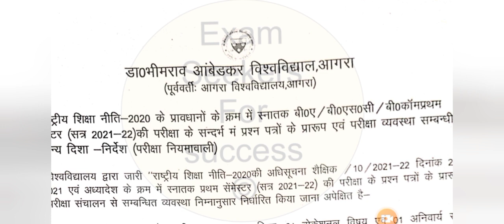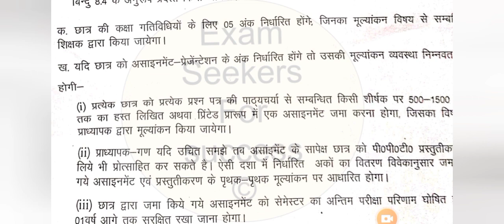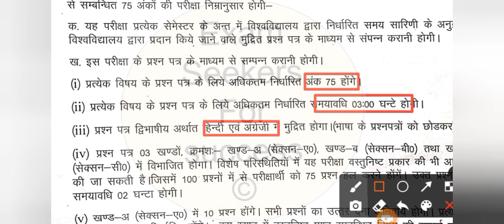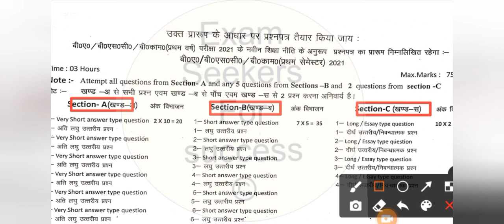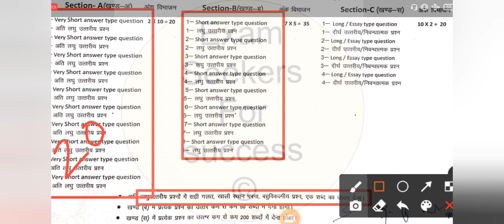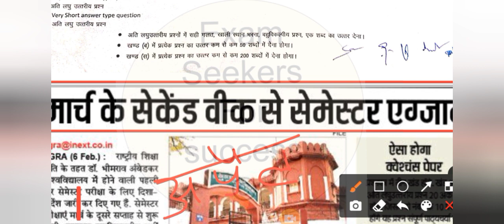agra university exam date Dr Bhimrao Ambedkar University exam date 2022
आज की आगरा यूनिवर्सिटी की मुख्य न्यूज़ है ba , bsc , b.com 1st year 1 semester ke exam 8 March se shuru ho rahe Hain

agra university exam date
Agra university latest news today

drbhimraoambedkaruniversityexamnews today

agrauniversitybapreviousyearquestion paper
 dbrau re exam result
 gurugram university exam 2022
 ma private form 2022
mdu exam updates 2022
prsu exam form 2022
last date rmlau examination form 2022 kaise bhar university university exam 2022 up b.  ed 1st semester exam date 2022
up bed first semester exam date 2022
about dr br ambedkar agra college agra
agra university re exam result
ba third year exam date 2022
ba 2nd year exam date 2022
ba ke paper kab honge 2022
bcom 1st year online classes
 bed 1st  year classes
 up exam date 2022
agra university
agra university latest news
today agra university news
dr bhimrao ambedkar university agra re exam ka result kab aaega
re exam result 2021 agra
university private admission form 2020
 b a 3rd year exam date 2022
ba 3rd exam date 2022
ba 3rd year exam date 2022
 bsc 3rd year exam date 2022
dbrau private form 2021-22
university exam
dbrau re exam result 2022
dbrau re exam result 2021
today dbrau university exam news 2022 today dr bhimrao ambedkar university agra exa
agra  university re exam result 2022
BA first year Agra University ke paper kab honge 2022